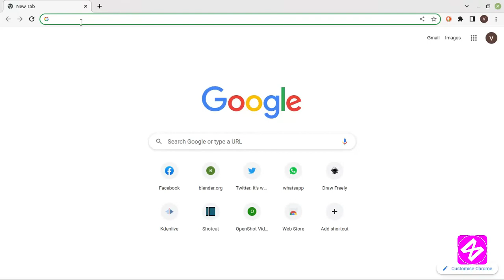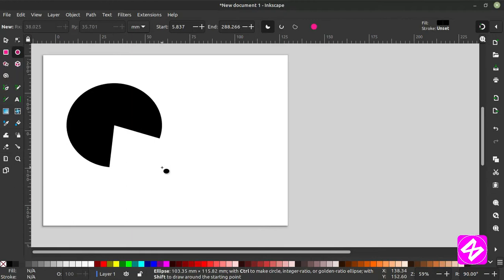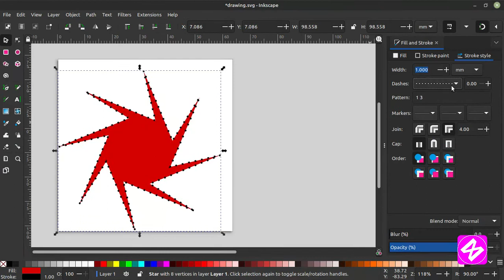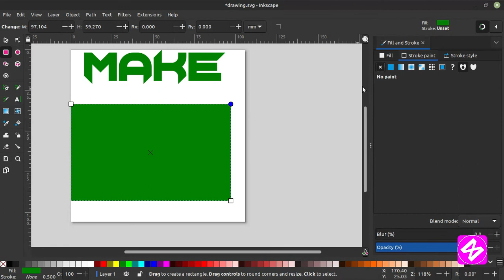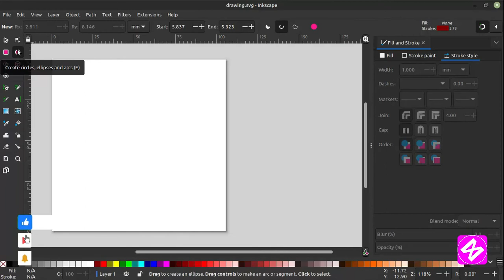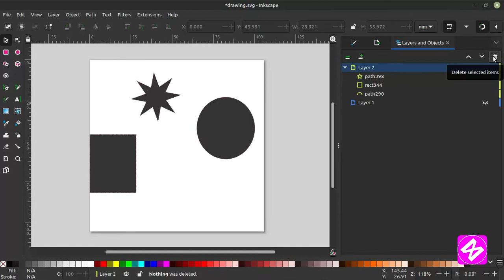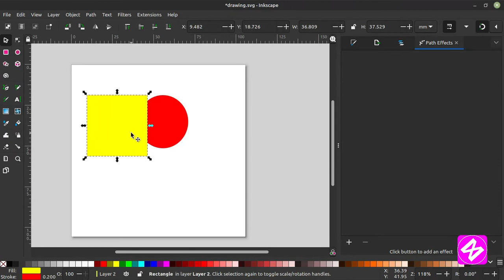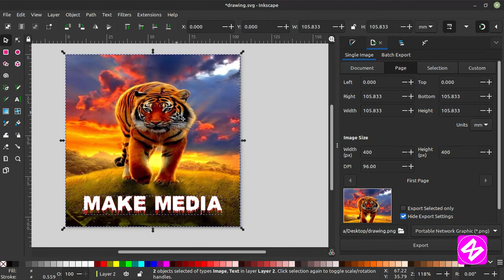Inkscape Tutorial Basic in Tamil